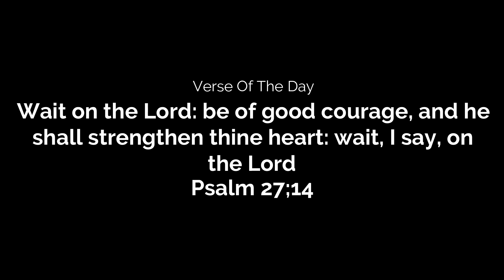X-Plane 11 Gameplay | On A Ryzen 5 3500U Vega 8 8GB RAM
My PC Specs:
CPU: Ryzen 5 3500U 15W tdp

GPU: Vega 8 GFX

RAM: 8GB (Dual Channel)

OS: Windows 10 Home

Driver Version at the time of making this video is: 20.4.2